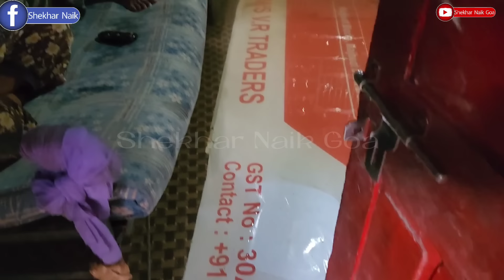Houses Near Tar River Have Started Experiencing Flooding!!